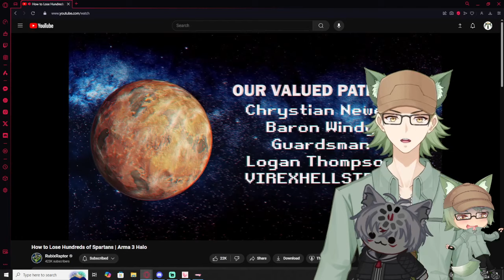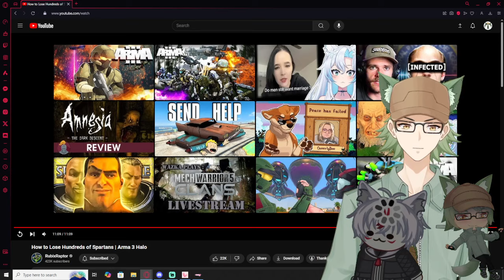Vtubers React to How to Lose Hundreds of Spartans | Arma 3 Halo